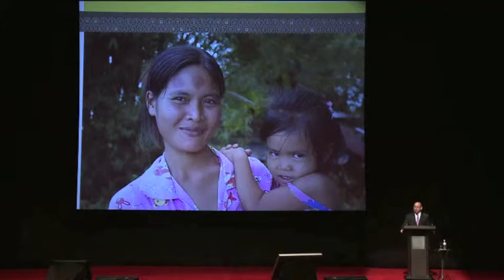Peter Baxter - To The Point, "Responding to the unique health challenges in the Asia Pacific region"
Peter Baxter is the Director General of AUSAid. In his talk he discusses the unique health challenges in the Asia Pacific region.